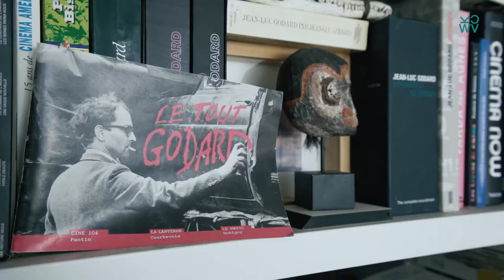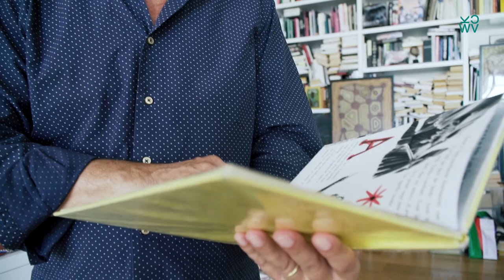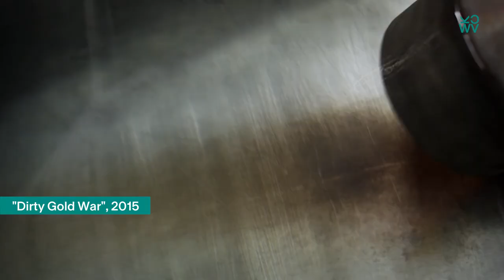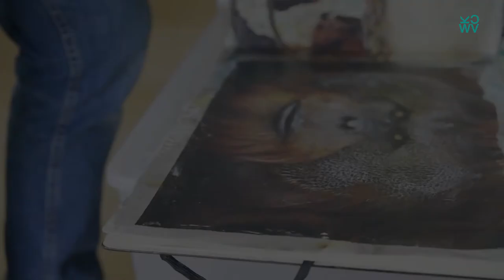Portrait d'artiste - Culture Valais: Daniel Schweizer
Il existe des artistes engagés qui disent tout haut ce que les gens pensent tout bas, ou ne pensent pas du tout. Le réalisateur Daniel Schweizer, établi en Valais depuis longtemps, est de ceux-là. Caméra au poing, livre en poche, milles idées en tête, il s’envole aux quatre coins de la planète pour nous ramener des histoires, la plupart du temps de poignantes histoires dans lesquels la Suisse ne joue pas toujours le meilleur des rôles. Prendre position, dénoncer et endosser ses responsabilités de réalisateur engagé lui semble une évidence. Nous l’avons rencontré pour vous; assurément vous ne serez pas déçus !